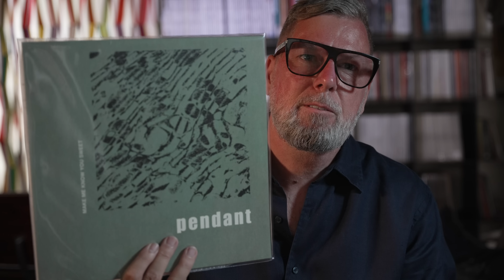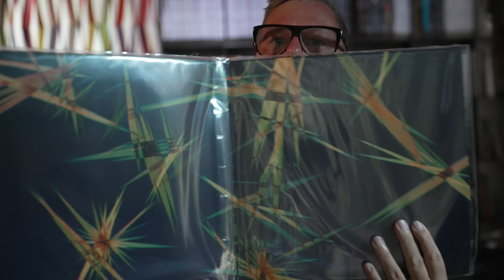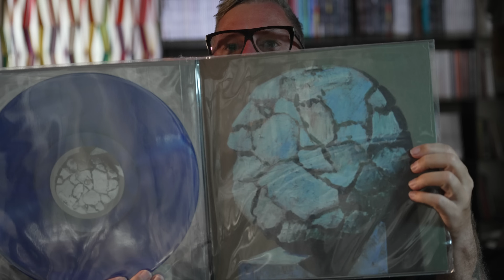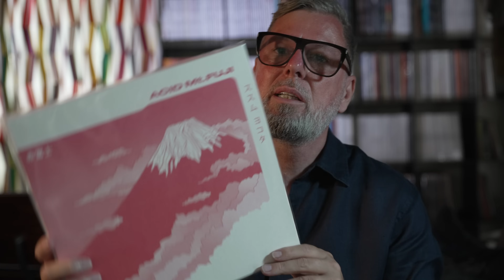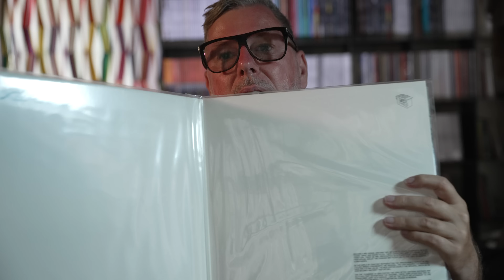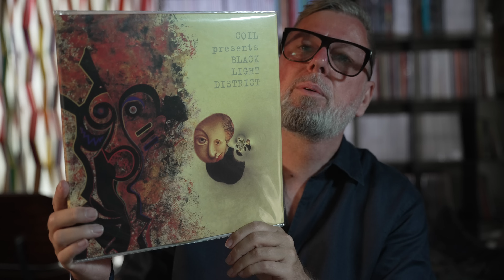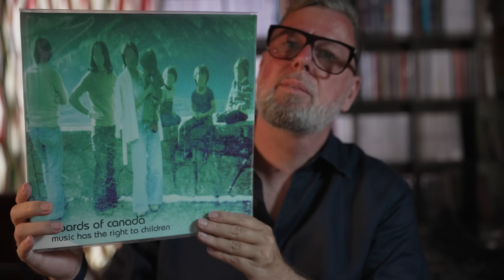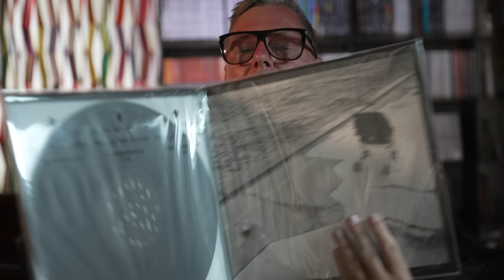10 Albums to Start Your Electronic Avantgarde Vinyl Collection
Alva Noto, Autechre, Coil, Pendant, Caretaker, Jon Hopkins, Boards of Canada, Biosphere, Nicolas Jaar, Susumo Yokota,